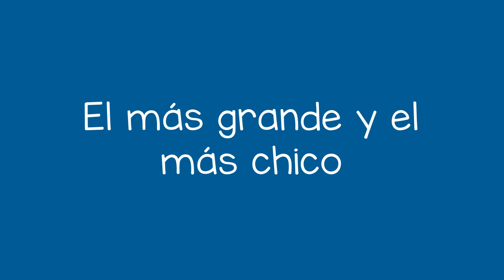Comparación de lo más grande y lo más pequeño - Comparing Biggest and Smallest (Spanish)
Una habilidad útil para los niños pequeños es comparar tamaños. Una manera de hacer esto es hablar acerca de lo que es “más grande” y lo que es “más pequeño.”

“Teach for Life” (Educar para la vida) es un movimiento a nivel global en el que la gente comparte su conocimiento para educar mejor a nuestros niños y crear esperanza para el mundo.

Spanish translation by Ileana Badillo and Martha Fair. Narration by Ileana Badillo.

A useful skill for young children is comparing sizes. One way to do this is by talking about “biggest” and “smallest.” You can do this almost anywhere. Just ask your child to find the biggest and smallest of a certain type of object. By doing this, you are helping them develop their ability to compare things.